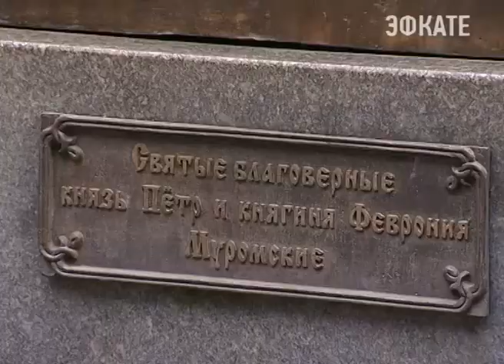В Сочи отмечают день любви, семьи и верности. Новости Сочи Эфкате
В православных храмах проходят литургии в честь святых, чья любовь оказалась сильнее всех испытаний судьбы и стала воплощением преданности и уважения.
Сочи. Новости.
Телеканал Эфкате.